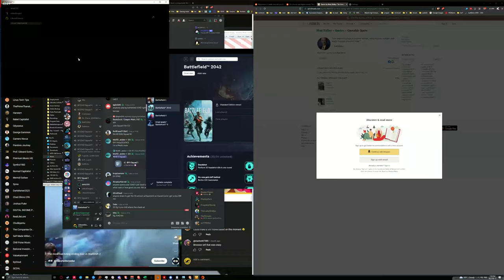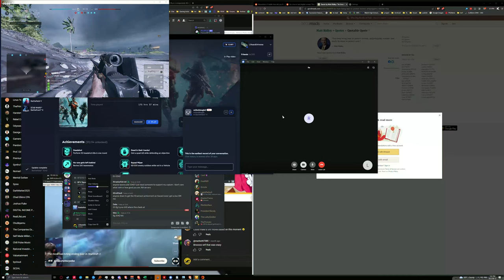4K60 Battlefield™ V_2023.09.12-19.36